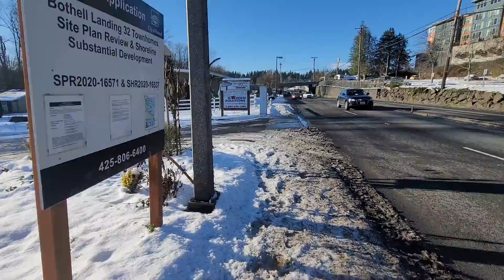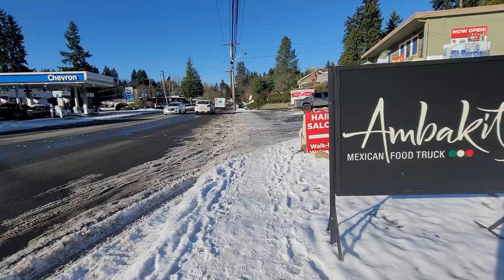Снежная Прогулка Последний День 2021 (Eugene Vlogs USA)